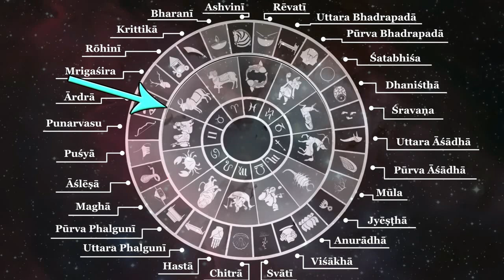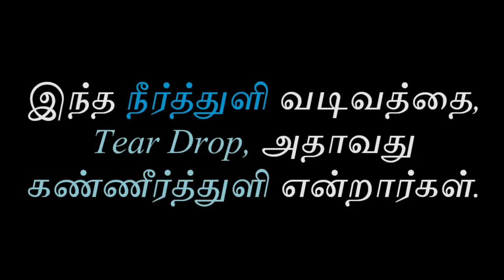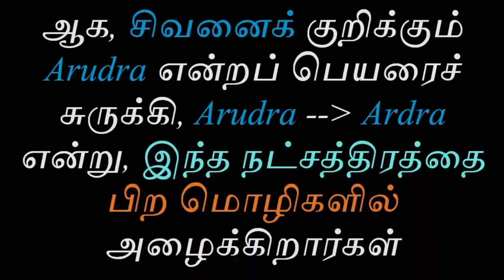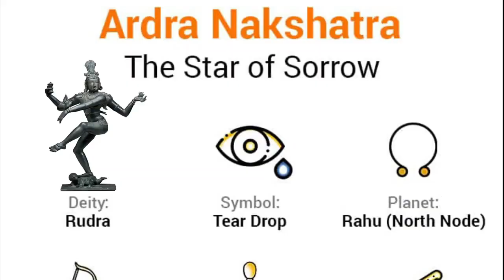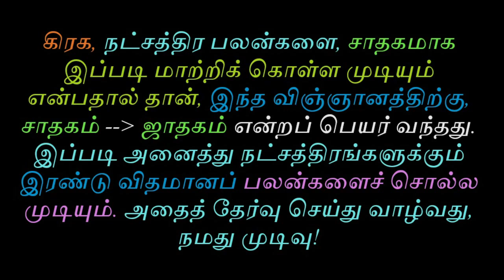திருவாதிரை நட்சத்திரம் உண்மை வரலாறு | Tamil Chinthanaiyalar Peravai Ardra Nakshatra history